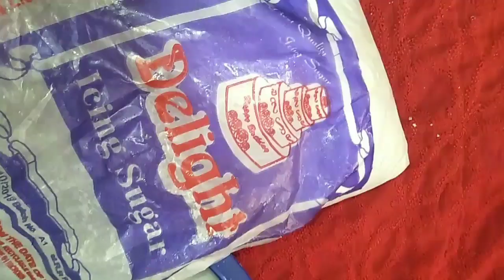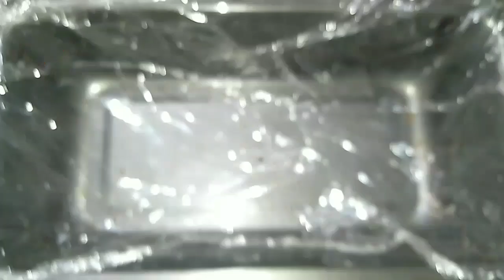Home made ice cream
Sugar powder 50 grm
Milk 3 spoon
Dark chocolate 30 grm
Biscuits 10 no